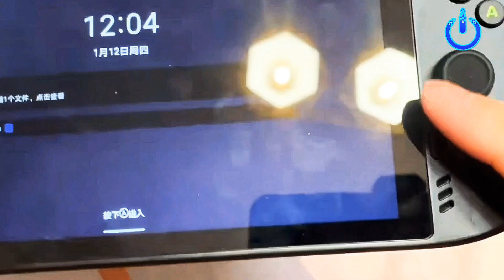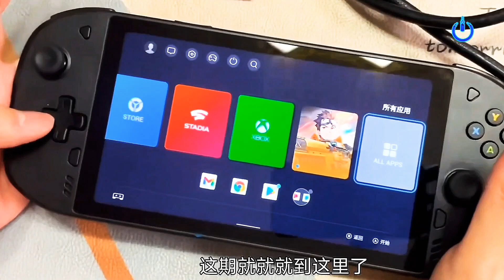Handheld lenovo Legion Play Android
Lenovo Legion Handheld look Lenovo Legion Handheld Lenovo Legion Handheld Review First look Handheld Lenovo Legion Play first look
lenovo Legion Handheld Test play
Lenovo Legion Play Android Handheld Lenovo Legion Play Snapdragon 888 Octa Core processor offers a clock rate of up to 2.84 GHz - an android gaming handheld set to compete against the Nintendo Switch and Steam Deck the Lenovo Legion Play is the first Android cloud gaming console. The console lets users play hundreds of cloud games, stream their game library, or play mobile games. It features a 7″ 16:9 FHD bezel-less display, HDR 10, built-in controllers, dual speakers, dual vibration, and 7000mAh battery to provide the best gaming experience. Our developer program is open to all game developers. Coming soon
“It features a 7″ 16:9 FHD bezel-less display, HDR 10, built-in controllers, dual speakers, dual vibration, and 7,000mAh battery to provide the best gaming experience. Our developer program is open to all game developers. Coming soon in select markets
select markets